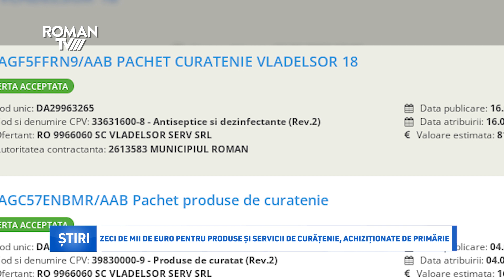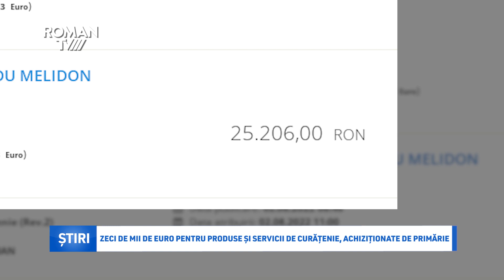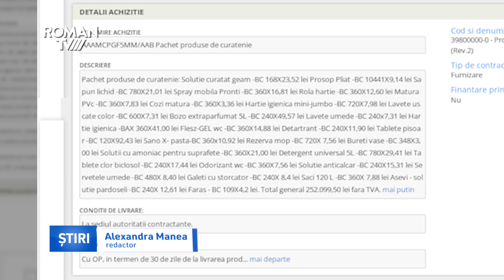Zeci de mii de euro pentru produse și servicii de curățenie, achiziționate de primărie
Primăria Municipiului Roman cumpără, de mai mulți ani, produse, dar și servicii de curățenie de la aceeași firmă. În anul 2022, șapte astfel de contracte au fost încheiate între Municipiul Roman și SC. Vladelsor SERV SRL. Primul contract, în valoare de 25.206 lei a fost încheiat pe 18 ianuarie 2022, pentru servicii de curățenie la Biblioteca Municipală "George Radu Melidon". Un al doilea contract, încheiat pe 4 februarie 2022, descris ca fiind pachet de produse de curățenie, are o valoare de 16.796,19 lei, iar al treilea, încheiat 12 zile mai târziu, are o valoare 81.844,90 lei, pentru "Pachet curățenie Vladelsor 18". În aceaași zi, o altă achiziție de la firma menționată a fost în valoare de 4.693,20 lei.  Alte produse de curățenia au fost achiziționate de primărie de la aceeași societate pe 9 martie 2022, valoarea pachetului fiind de 16.366,84 de lei. A șasea achiziție de la firma menționată a avut loc pe 2 august 2022, tot pentru servicii de curățenie la Biblioteca Municipală "George Radu Melidon", contra sumei de 25.206 lei, iar cea de-a șaptea s-a încheiat pe 11 octombrie 2022, valoarea sa fiind de 75.599,68 de lei. Prețurile sunt fără TVA. Achizițiile de la SC. Vladelsor SERV SRL pe anul 2022 totalizează 245.712,13 lei fără TVA, adică circa 61.000 de euro, inclusiv TVA.
La început de an 2023, municipalitatea a încheiat un contract cu SC. Vladelsor SERV SRL, în valoare de 252.099,50 lei fără TVA, adică circa 61.000 de euro cu TVA inclusă, pentru pachet produse de curățenie. Contractul este încheiat pe 25 ianuarie 2023. Cel mai probabil, produsele de curățenie livrate de firma contractată sunt folosite în toate instituțiile cu caracter public aflate în subordinea primăriei.